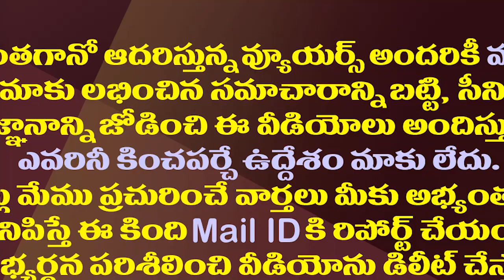ఇంత అజ్ఞానం పెట్టుకుని..లోకం నవ్వుతుంది పప్పు:సాయిరెడ్డి సెటైర్లు| VijayaSai Reddy Satires on Lokesh